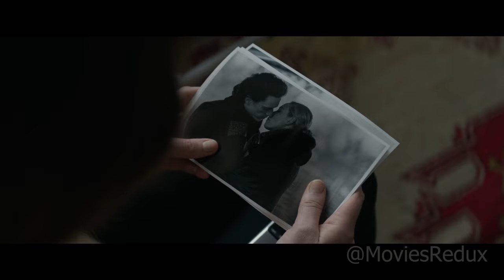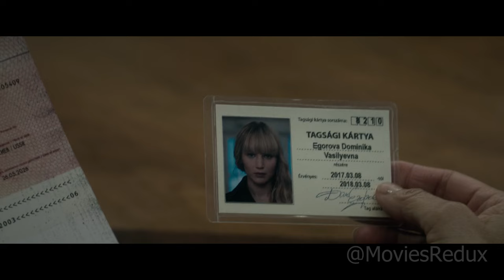This Secret School trains young women to use thier minds and bodies as weapons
Following a leg injury, a Russian ballerina is enlisted by the intelligence service to master mental and physical skills for survival.